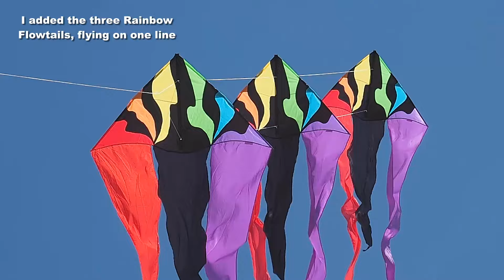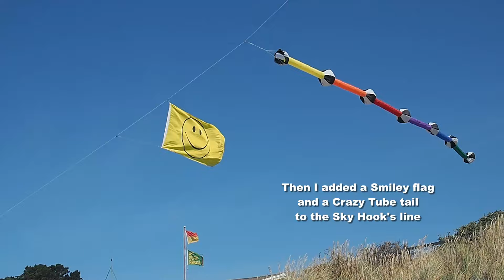Mario Day with kites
My 2,082nd kite video.  March 10th (Mar10) is apparently celebrated by some people as Mario Day, and is promoted by the makers of the Mario games.  I'd not heard of this before, but today I did my bit to mark the occasion.